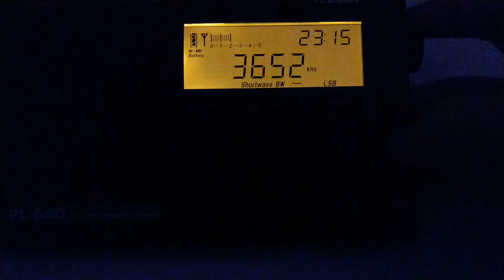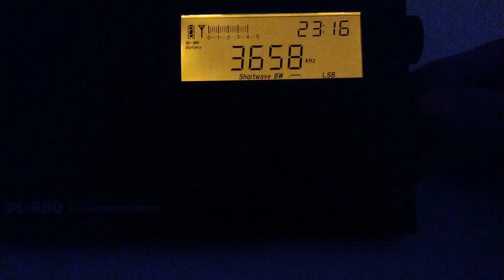Channel marker?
Usually they're in USB but for some reason I received it well in lower side band.

received on 5 December 2021